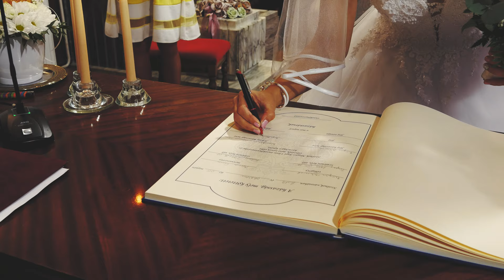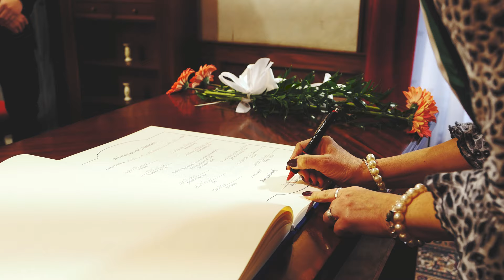[4K] Fanni és Dani - Esküvő (2019.10.05)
🔊 The One (Acoustic Piano)

✔️Zsotye®️
✔️tanczizsolti®️